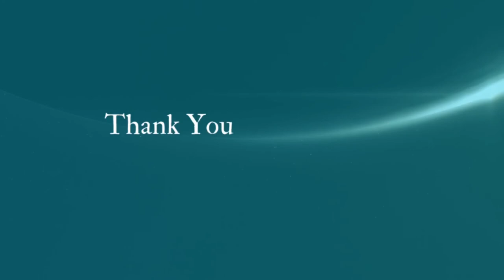Considering studying at the Canadian Academy of Osteopathy? WATCH THIS!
If you are considering or starting school at the Canadian Academy of Osteopathy - This is a MUST SEE VIDEO!  After 1 year of school, I offer advice that helped me and advice I WISH I KNEW going into the program.

I hope this helps you on your journey!

1:27 How much time for Study?
3:18 Can you work full time?
4:22 CAO Schedule
5:00 Attitude
5:50 Support
6:43 Plan for AUX Hours
7:16 Professionalism
7:38 Be Flexible
8:43 Breathe!
9:54 BONUS Advice

~ Jennifer